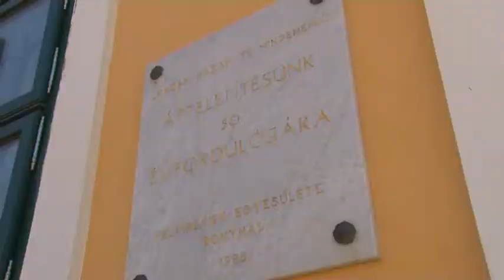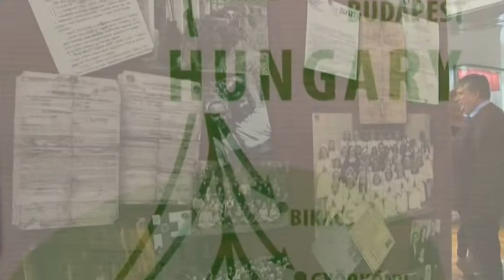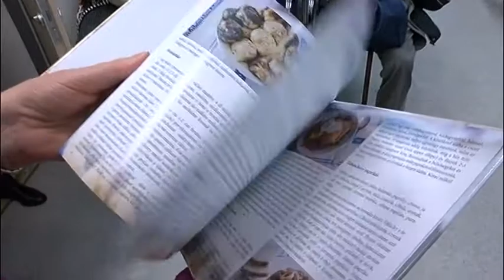Felvidékiek Egyesülete - Bonyhád 20190215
A lehetőségek szerint fent kell tartania hagyományokat és a kapcsolatokat annak érdekében hogy  a felvidékiség megmaradjon. ez vezeti a Felvidékiek  Egyesületét. A szervezet tagjai azért gyűltek össze hogy az idei esztendő programjait egyeztessék.